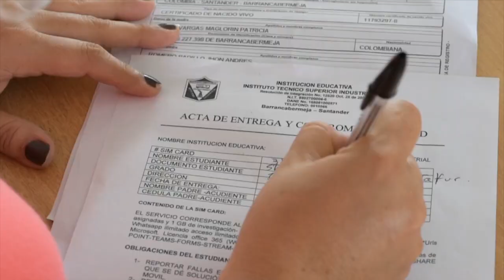1.800 estudiantes tendrán acceso gratuito a internet